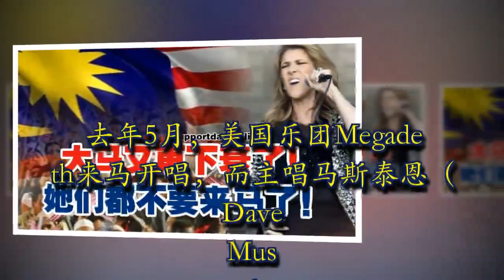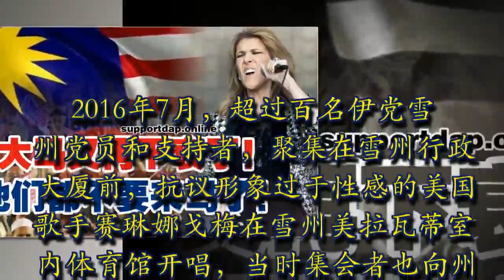最新重磅消息！脑残的伊党！可以回山洞住了！国际巨星不来马，他还在落井下石讲这些脑残的话！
马上转发

（吉隆坡15日讯）伊斯兰党中委利端莫哈末诺（Riduan Mohamad Nor）认为，国际歌手宁愿选择到邻国巡回表演也不来我国，大马人应该为此感到高兴，因为国人从“狂野娱乐”中“幸免”。

据伊党喉舌《哈拉卡》新闻网站Harakah Daily报导，也是传教士的利端莫哈末诺，对于国际歌手拒绝来马表演事宜，他认为这对我国多数穆斯林而言，是一个正面发展，因为这显示穆斯林遵循宗教教义。

“若宗教保守成了赞助商和著名艺人无法在大马办演唱会的理由，这就说明这里的穆斯林很成功。”
他说，上述发展证明了演唱会赞助商意识到，大马不是一个自由和开放的国家。

“大马是一个伊斯兰国家，尽管有些人认为这个发展趋势负面，但对于我国多数穆斯林而言，是一个正面发展。”
“有鉴于此，任何想要在大马开办演唱会的人，都必须尊重这里的文化、宗教和习俗。”

去年5月，美国乐团Megadeth来马开唱，而主唱马斯泰恩（Dave Mustaine）感激伊党不会到演唱会现场抗议示威。
Megadeth是在国家体育馆开唱，马斯泰恩当时针对一则“伊党今晚不会